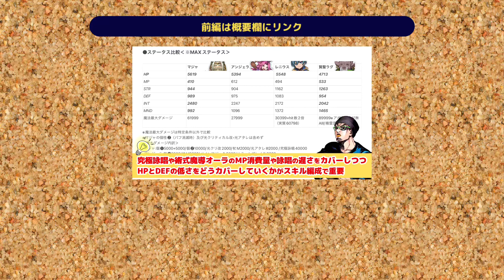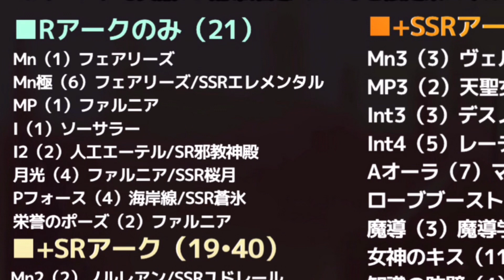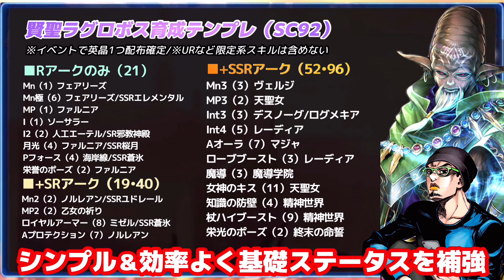ラスクラ1082〜最新ユニット賢聖ラグロボスの性能評価＆育成テンプレ最終形解説動画【後編】〜弱点補強よりも優先すべき効率良きスキル編成とは？〜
ユニット交換、今するなら最優先すべきユニットは●●！優先順位を徹底解説！

剣聖ベイランド実装は革命。今後のラスクラに大きく影響を与える2つを考察

ギルメン応募される方は必ずこちらの動画をご視聴ください

●状態異常回復速度上昇を徹底検証！【対策不可“封印”を最速8秒で回復させる動画】

●カウンターについて知りたい人向けの動画
バルセロについて語り尽くす【データ編】〜カウンター発動確率・ダメージの上げ方・適正装備・大器晩成はいつ晩成するねん等〜

●隠し武器・最強の樹属性弓「終の霊妖蝶」入手方法解説
最新アプデで追加された新隠し要素まとめ〜ポックルコンプ可能＆霊薬素材全場所解説〜

●影響力のあるユニットまとめ
ダメ凸付与性能持ちユニットのまとめ＆物理・魔法・超必殺各最大ダメ凸化パーティ例の解説

●SCT解説動画
アキラのラスクラ実況 790【SCTとSCT回復速度とSCT回復速度上昇について】